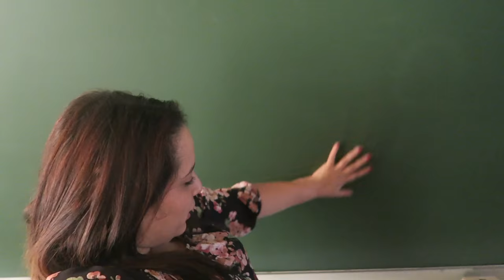STRAFSTUDIE ! - VLOG # 52